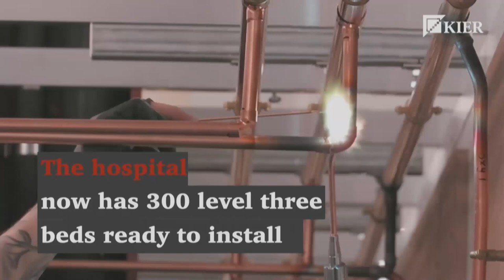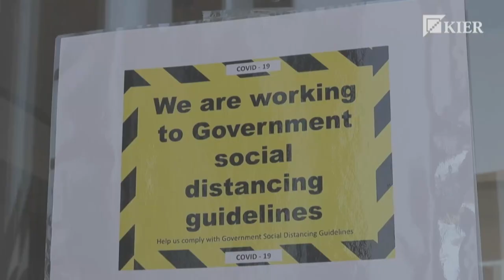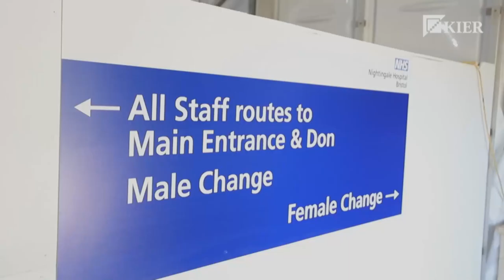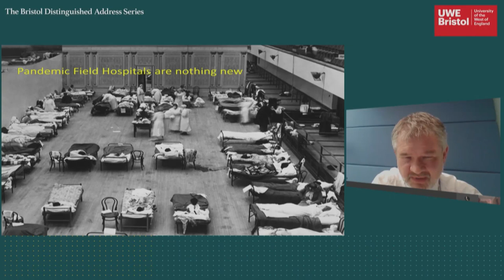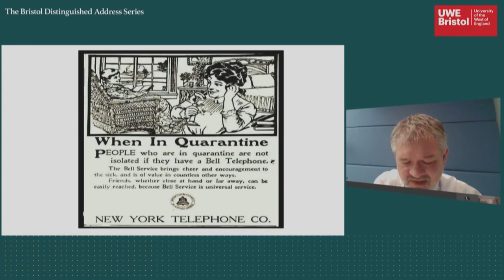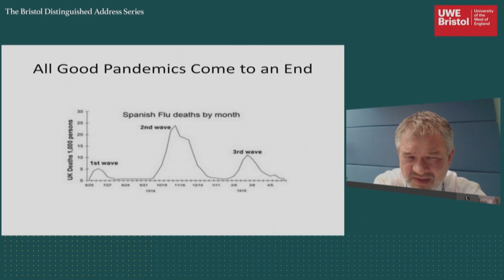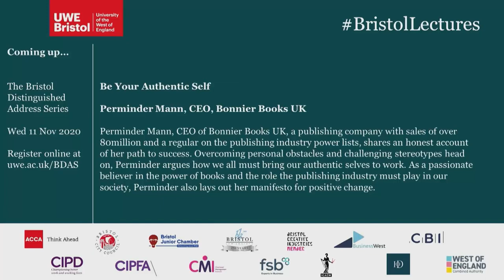NHS Nightingale Hospital Bristol Panel Discussion | Bristol Distinguished Address Series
For the first of the virtual Bristol Distinguished Address Series, also the Annual Bolland Lecture, we were delighted to host a panel discussion on Bristol’s Nightingale Hospital and how it responded to a national crisis. In this discussion we heard from:

• Professor Steve West CBE, Vice-Chancellor, President and Chief Executive Officer
• Marie-Noelle Orzel, Chief Officer, NHS Nightingale Hospital Bristol
• Tim Whittlestone, Chief Medical Officer, NHS Nightingale Hospital Bristol
• David Snell, Operations Director, Kier

For more information about the Bristol Distinguished Address Series and how to attend,